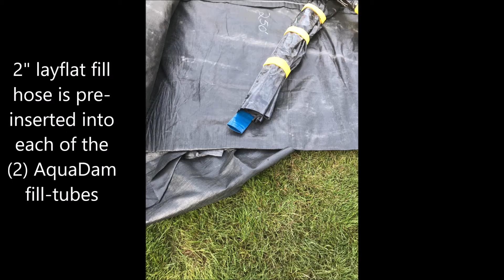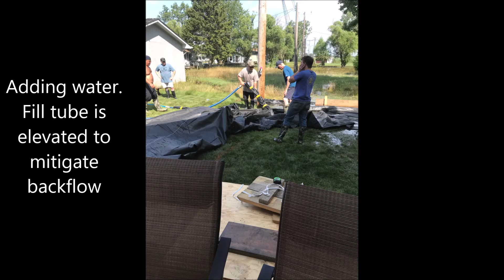Homeowner Flood Control Harsens Island, MI 2019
This home is located on Harsens Island, in Clay Township, MI. Being on an island, this home is subject to flooding. The homeowners had already tried building a sandbag barrier to stop the floodwaters, but it was not effective.

Then, they got a 3ft tall, 250ft long AquaDam, and deployed it in a single day. After the AquaDam was installed, they were able to dewater the protected area near their home, and maintain this dry area until after the floodwaters had receded.

After the flood, the dam was removed, rolled up, and stored nearby, ready for deployment before the next flood.